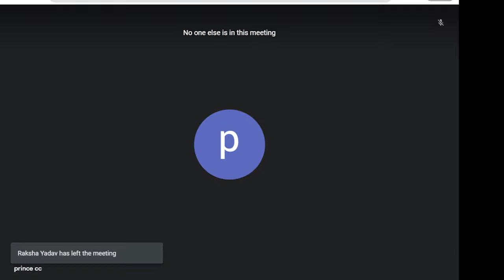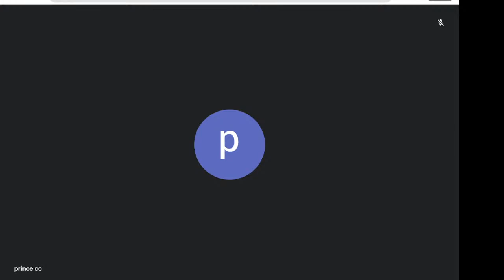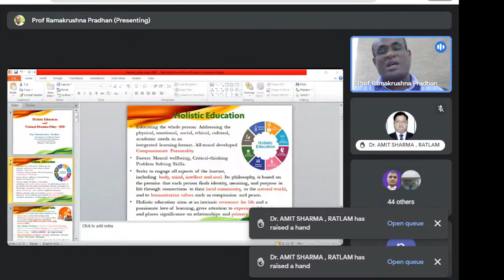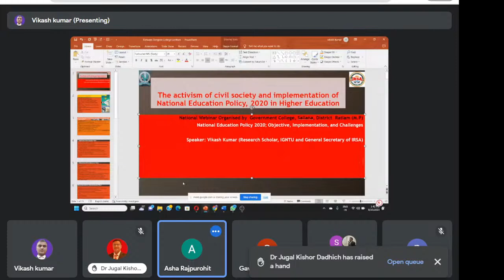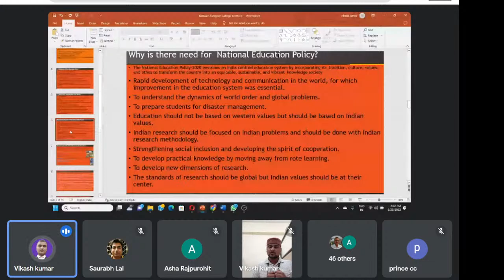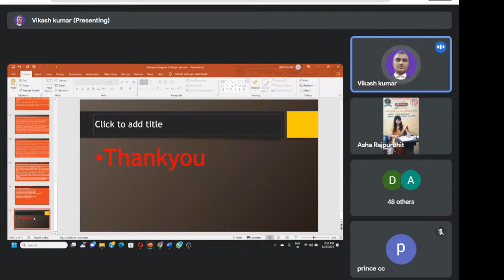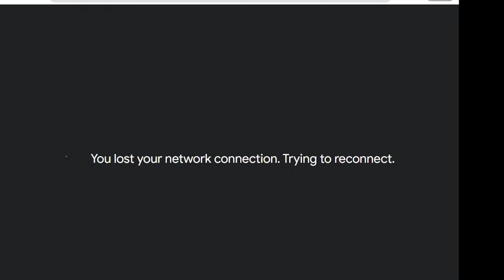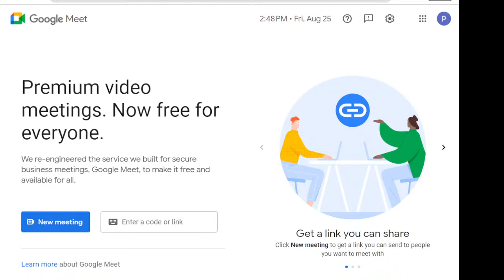Government College Sailana, Ratlam (M.P) WEBINAR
This is one day National Webinar on New Education Policy 2020.